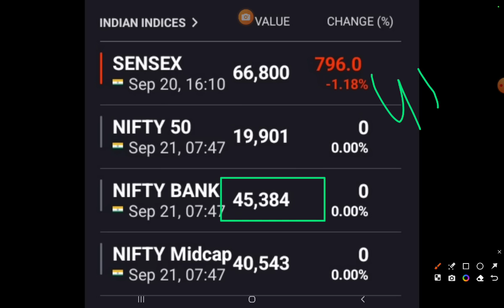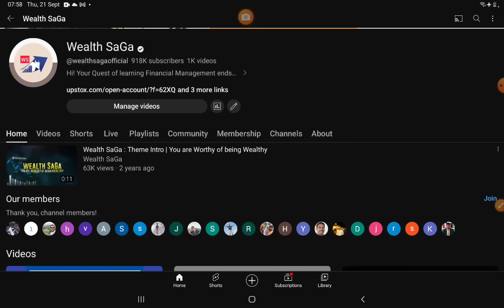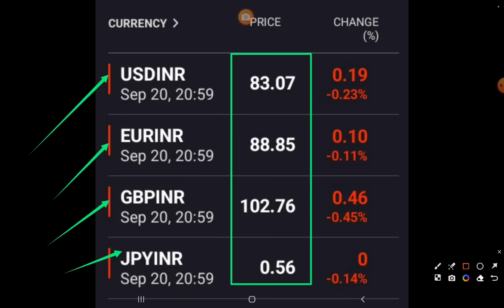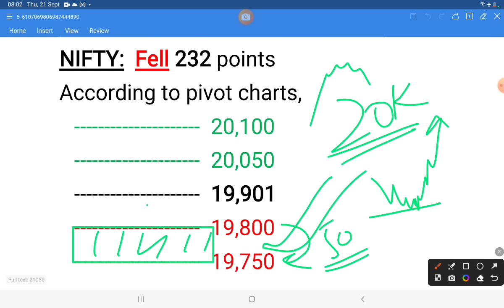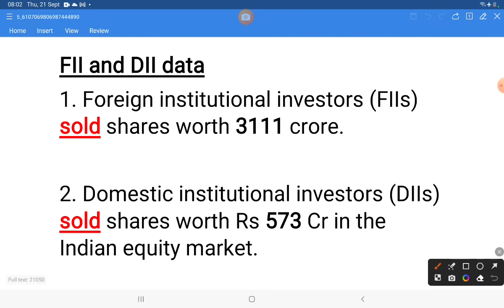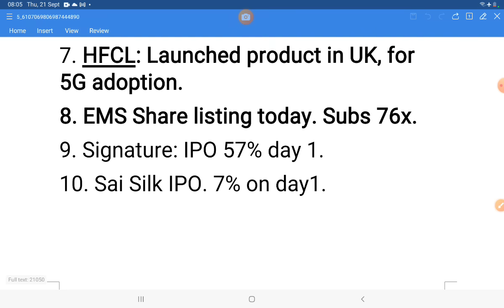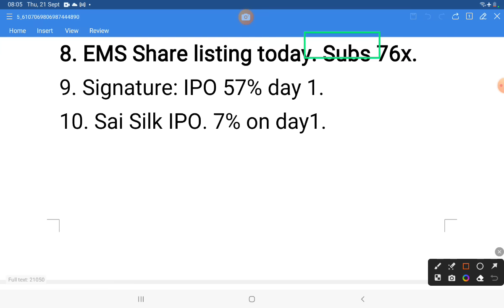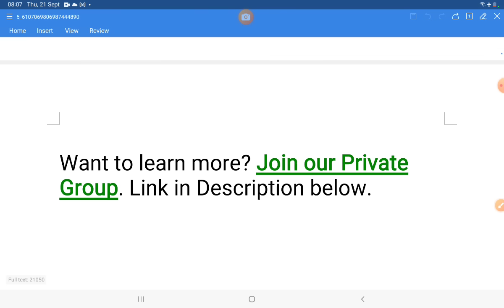Bank Nifty के Levels और इन Stocks पर नज़र 🔥 Morning Update : 21 September 2023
Wealth Saga HDFC Bank Stock Crash news

7 habits of highly effective people

strong stocks
wealth saga